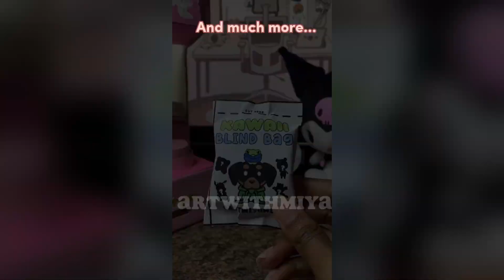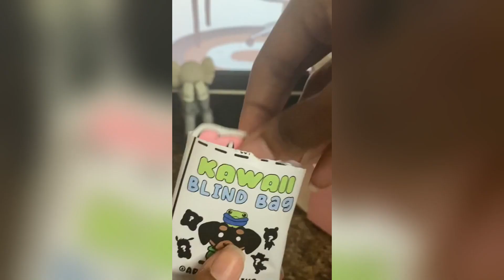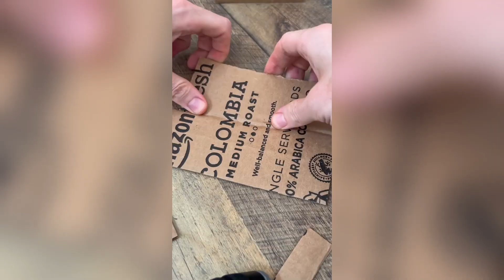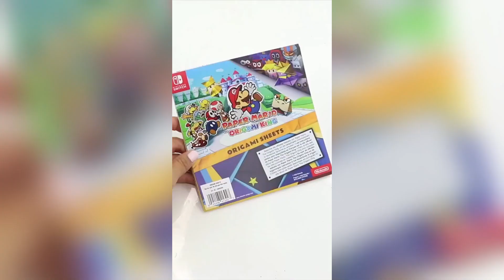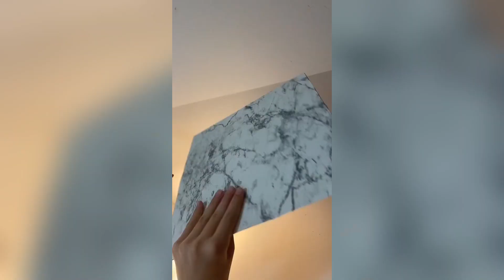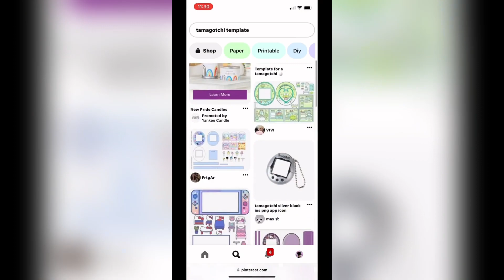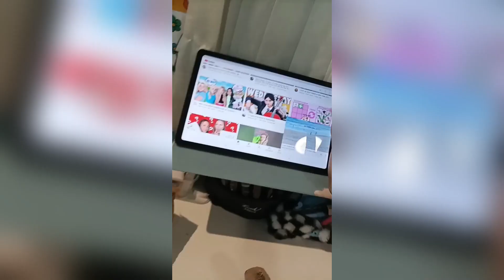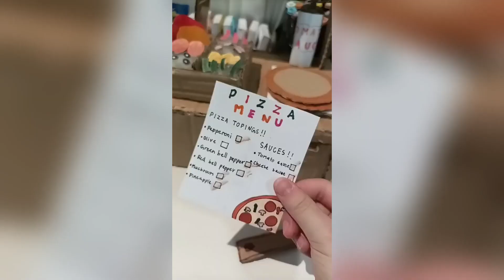CARDBOARD CRAFTS🪄Cute DIY 2024📦Shorts Compilation #10